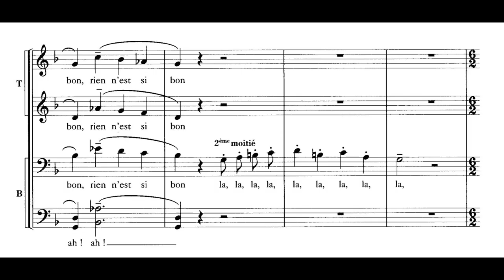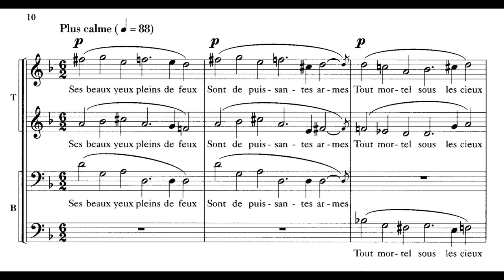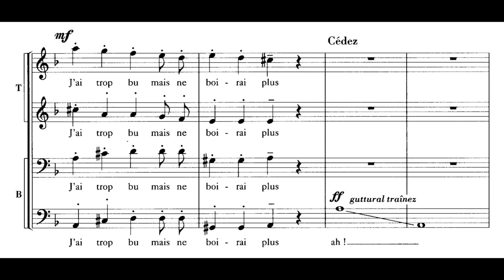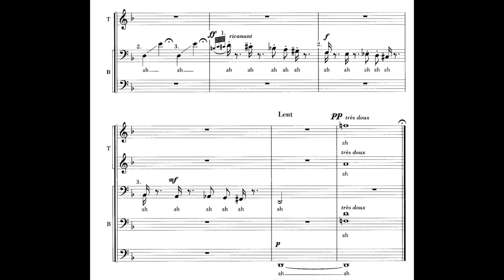Francis Poulenc - Chanson à boire (1922)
Nederlands Kamerkoor